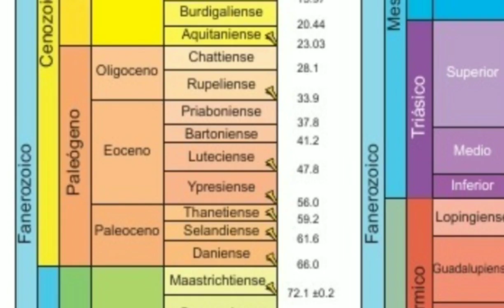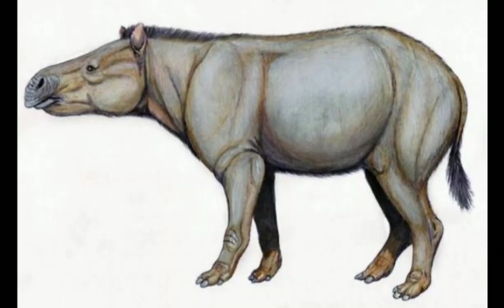Brontotherium el rinoceronte gigante